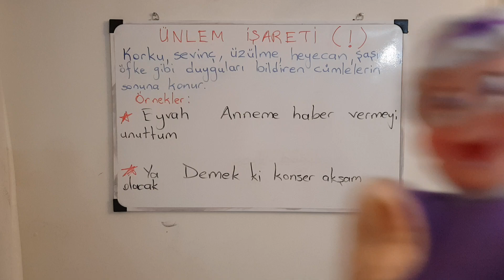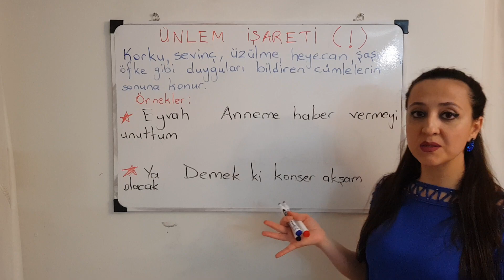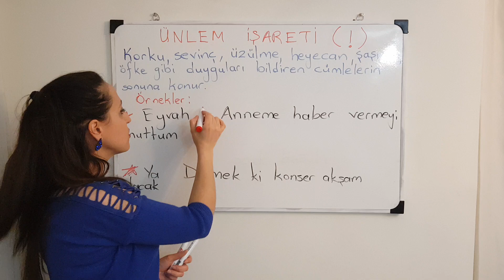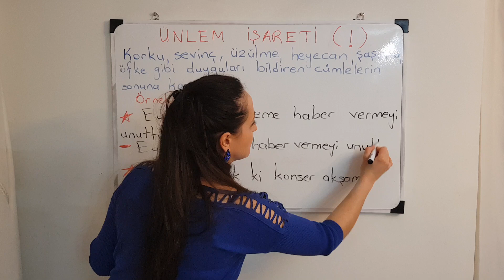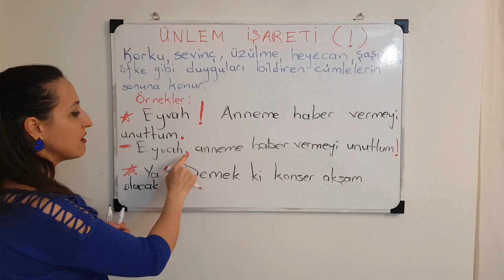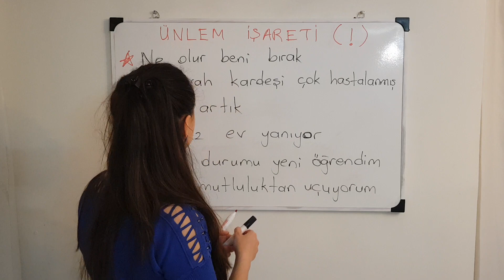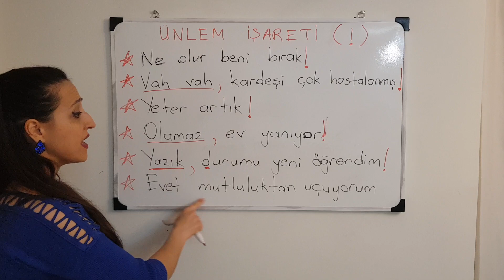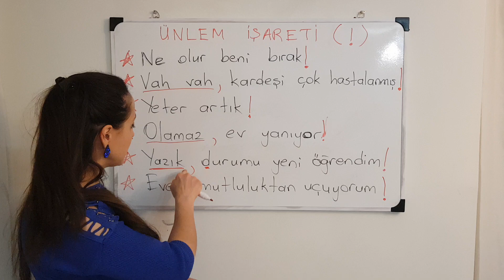Ünlem işareti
Noktalama işaretleri ilkokul